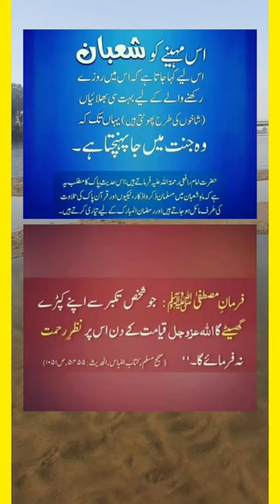Shaban k rozay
Video title:Shaban k rozay